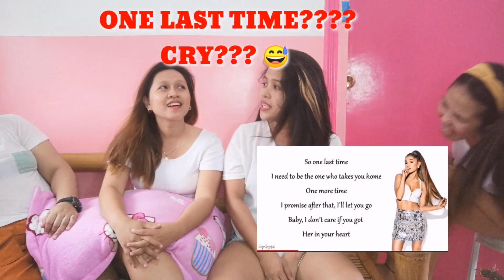SONG ASSOCIATION CHALLENGE WITH D’ASAY | BELLE C.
Hi there,

How are you doing today? Another on the spot vlog with my friends. We are having so much fun and I hope you enjoy this video and keep safe everyone.

Thanks.